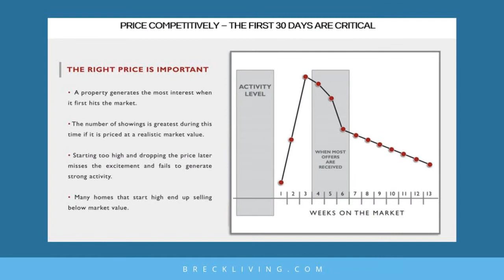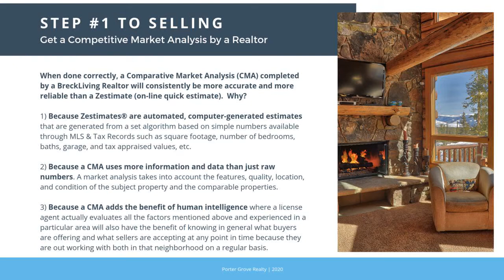selling my home without an agent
selling my home without an agent - Shannon Bosgraaf  Realtor with BreckLiving.com is a Top Listing Agent in Summit County Colorado including Breckenridge, Keystone, Copper Mountain, Frisco, Dillon and Silverthorne. When Selling Your Home, you want to make sure you have the #1 Selling Agent to help market, negotiate, and manage the sale of your home. So if you or someone you know has any interest in Selling Right Now or in the Future, Check out our Guide to Selling Your Home Quickly!